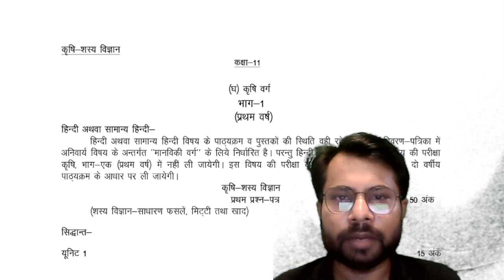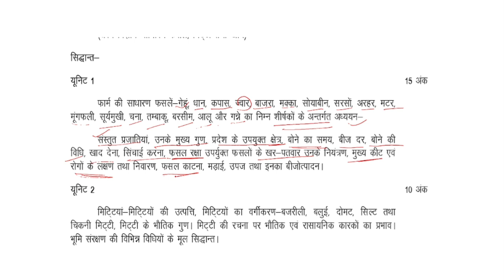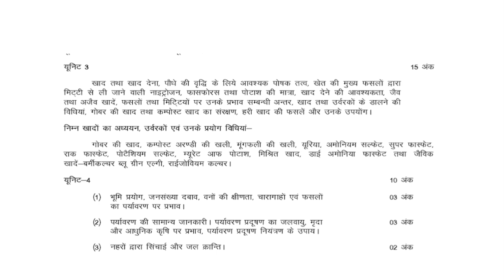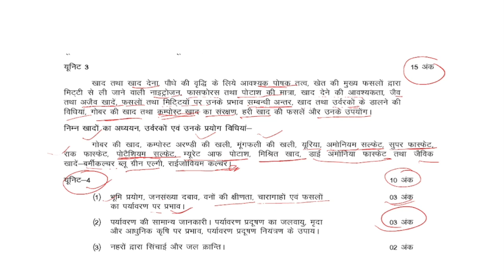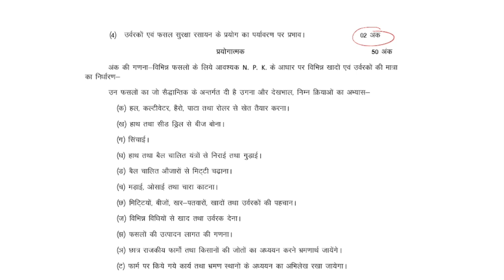कक्षा-11 शस्य विज्ञान भाग - 1 Syllabus /BY AVDHESH SIR /U P BOARD EXAM / UPCATET /CUET/ 2025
अपने सपनों को साकार करने के लिए आज ही ज्वाइन करें
ADMIN &FOUNDER =AVDHESH KUMAR
 ➤ Use earphone 🎧 🔊 for better audio 🔉 quality (recommended) key Search ⚠️
✅ ICAR Exam latest update l
A.R.AGRCULTURAL ACADEMY